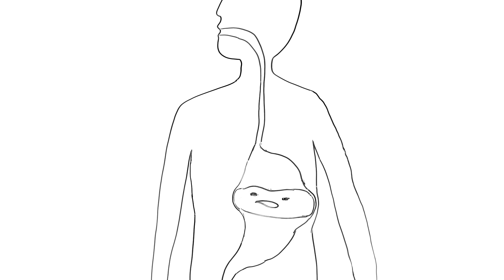"Боже мое" фильм Maksatics CAMP August 2017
Фильм сделан детьми на летней смене в кинолагере Maksatics CAMP. Этот проект состоит из нескольких логлайнов, придуманных детьми в начале смены на сценарной мастерской. Фильм сделан в разных форматах: треш, мокьюментари, блог, влог. Это попытка соединить популярные форматы в одном фильме.